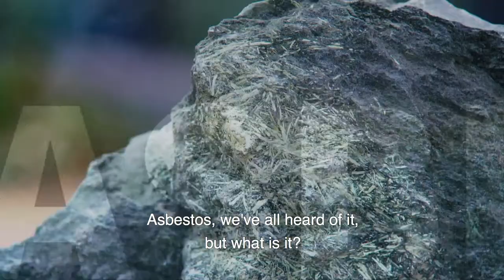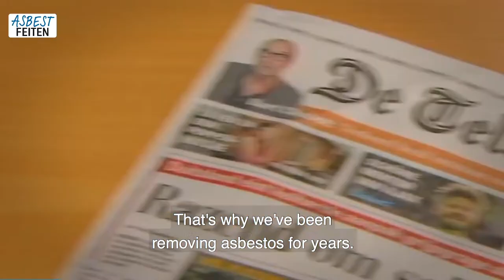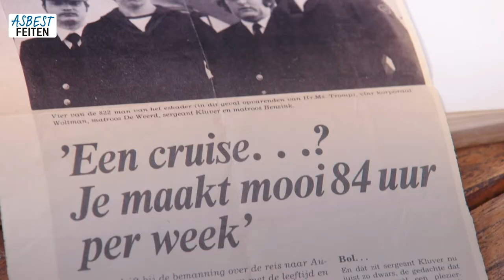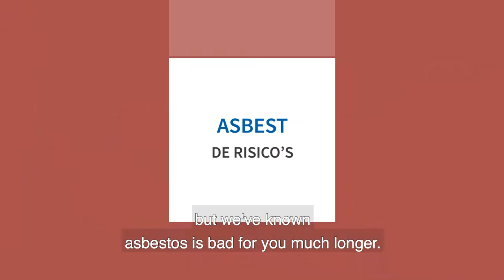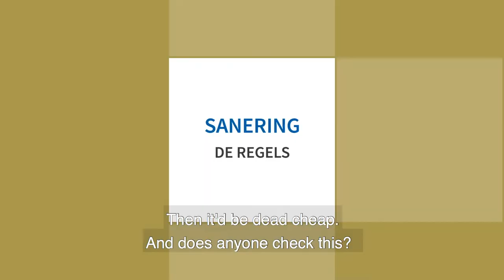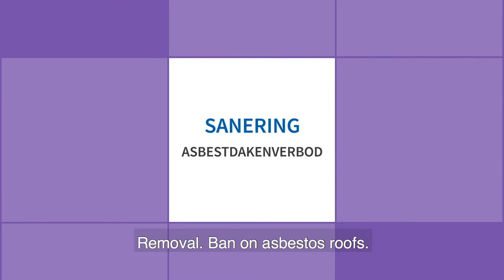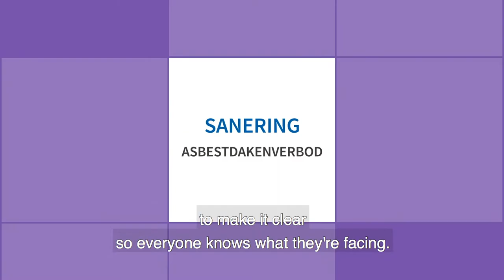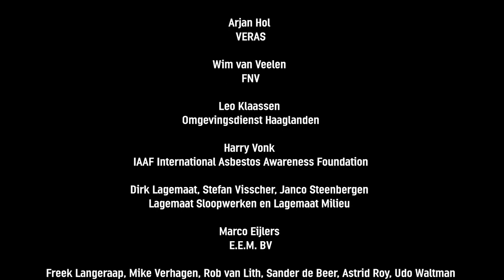Documentary: '25 years asbestos ban in the Netherlands - then, now and tomorrow'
In the Netherlands, the total ban on asbestos-containing materials went into effect on July 1st, 1993. Now, 25 years later, is the right moment to look back: where are we now and where are we heading? The past few years have been disquiet. Discussions within the chain are hardened, people have controversial opinions and the media also present a certain image. Time to get back to the core. In this documentary we dive into what asbestos is, what the risks are and what the work field looks like. Various parties and stakeholders talk about current issues. This documentary is produced so that you can form your own opinion about the asbestos dossier. Enjoy watching!